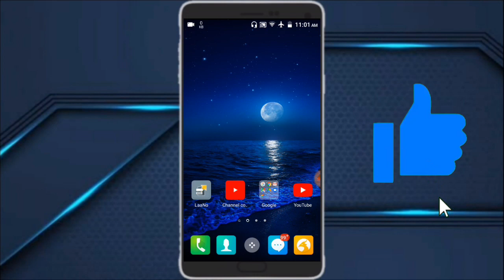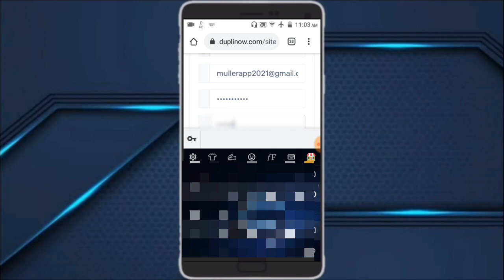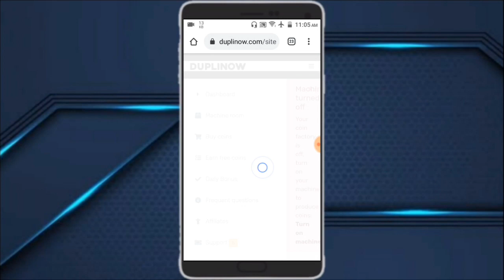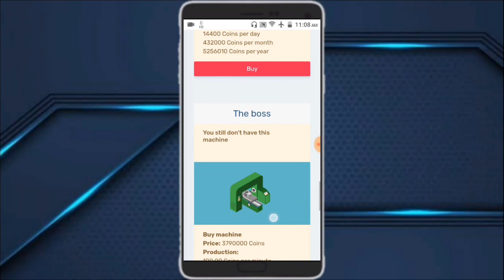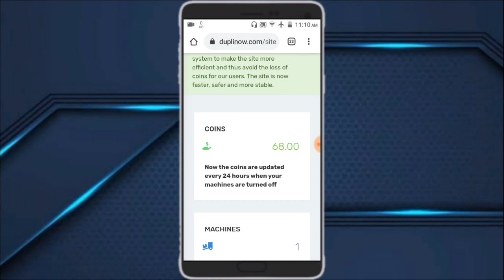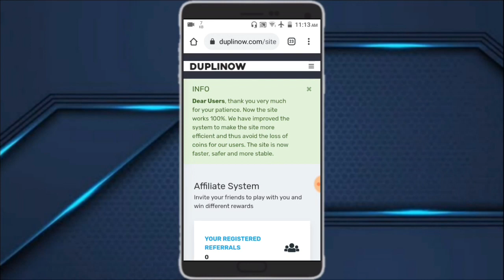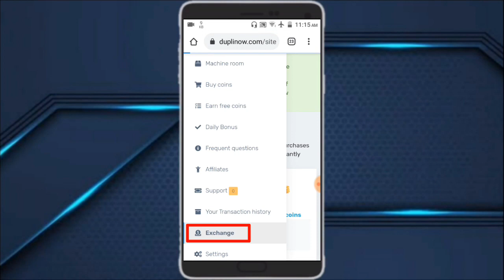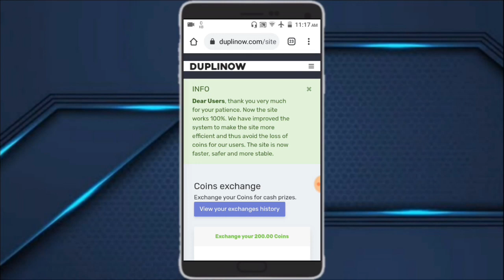በወር 20,000 ብር የምናገኝበት ምርጥ Online ስራ | Make Money Online In Ethiopia ( Dropship | Insurance )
how to make money online in Ethiopia | No Investment needed | No additional knowledge needed | It's Just Passive Income | ገንዘብ ለመስራት በጣም ምርጥ የሆነ ዌብሳይት

in today's video i will show you best website to earn real money without investment, we can withdraw our money using Cryptocurrency like Bitcoin, Dogecoin, Faucetpay-USDT and payeer account, so just follow simple steps and you will able to make passive income, make sure to watch full video and have fun !
➠ጠቃሚ ቪድዮዎች🔽

በወር 20,000 ብር የምናገኝበት ምርጥ Online ስራ | Make Money Online In Ethiopia ( Insurance | Gmail )